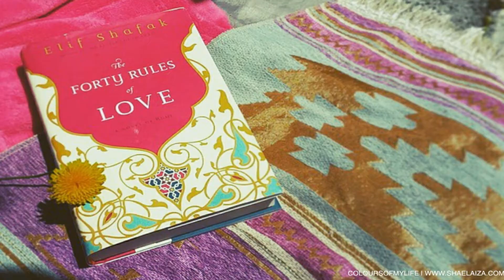The Forty Rules of Love by Elif Shafak | Rule 1 to Rule 20 | First 20 Rule from Forty Rules of Love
The Forty Rules of Love is a novel written by the Turkish author Elif Shafak, The book was published in March 2009. It is about Maulana Jalal-Ud-Din, known as Rumi and his companion Shams Tabrizi. This book explains how Shams transformed a scholar into a Sufi (mystic) through love. More than 750,000 copies of this book were sold in Turkey and France.

In this Video I have described the first 20 Rules of this book.